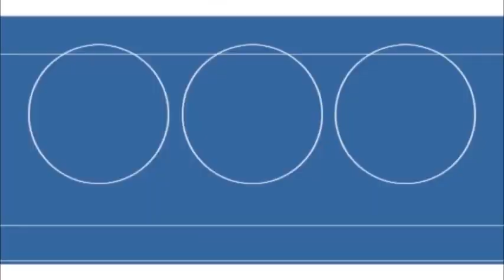Sport Arena - Mateusz Prus charities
Part of Tv program "Sport Arena". Interview with Mateusz Prus footballer of Roda Jc Kerkrade.